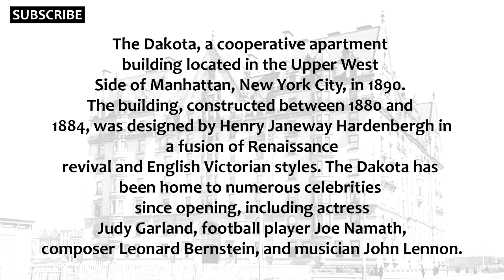Did You Know | The Dakota Cooperative Apartment Building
The Dakota, a cooperative apartment building located in the Upper West Side of Manhattan, New York City, in 1890. The building, constructed between 1880 and 1884, was designed by Henry Janeway Hardenbergh in a fusion of Renaissance revival and English Victorian styles. The Dakota has been home to numerous celebrities since opening, including actress Judy Garland, football player Joe Namath, composer Leonard Bernstein, and musician John Lennon.